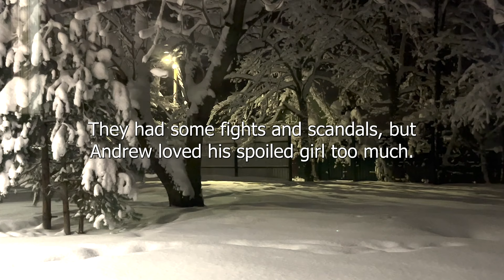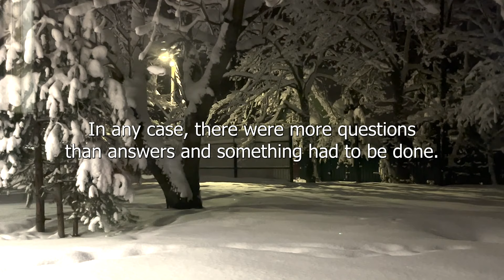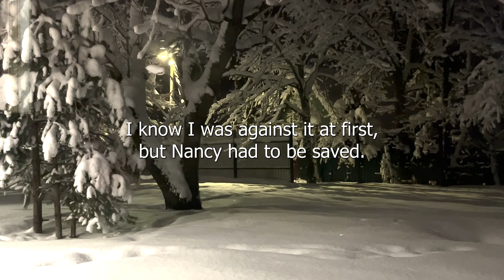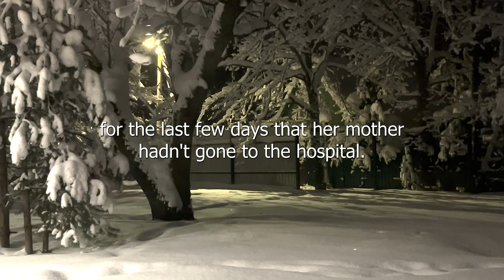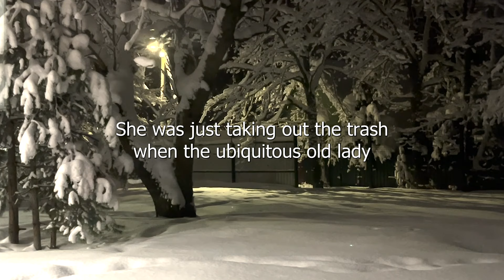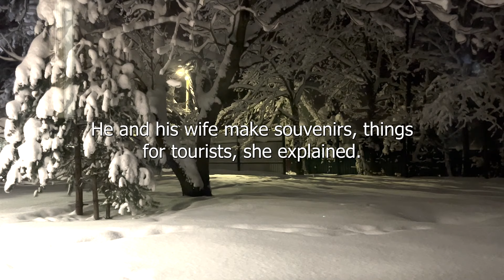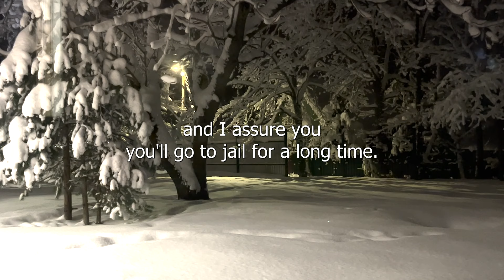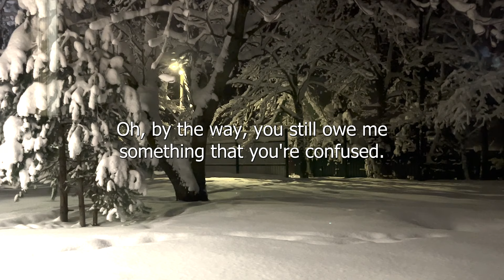"our Quiet Girl Is Pregnant" They Whispered Behind Their Backs But When They Saw Who Had Brought Her